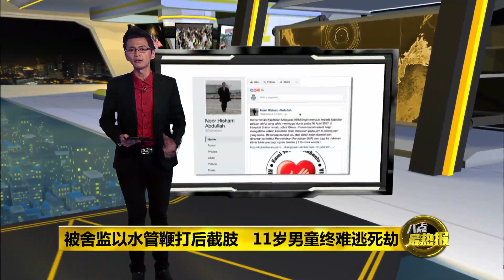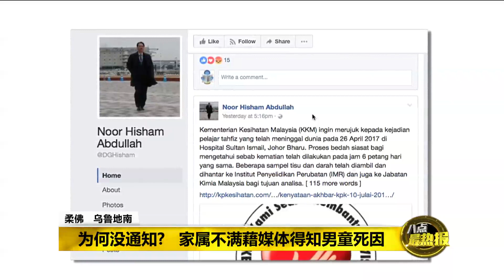Prime Talk 八点最热报 11/07/17 - 柔佛截肢男童证实死于鼠尿病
柔佛州11岁男童，疑似被舍监虐打后死亡的案件出现逆转。原来男童的死，是鼠尿病所导致的...